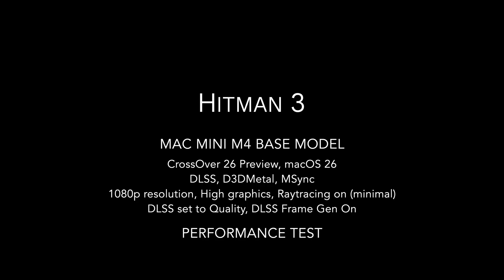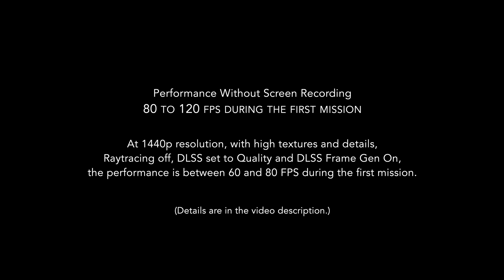Hitman 3, Mac Mini M4, CrossOver, DLSS: Performance test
Hitman 3

Setup: Mac Mini M4 Base Model, macOS 26 Tahoe Beta 9, CrossOver 26 Preview 20250825, GPTK 3 Beta 4, DLSS, D3DMetal, MSync.

Settings: 1080p resolution, High graphics settings, DLSS set to Quality, DLSS Frame Gen On, Raytracing On (minimal).

The performance is between 80 and 120 FPS during the first mission.

Additional tests:

1440p: 1440p resolution, Medium graphics with high textures and details, DLSS set to Quality, DLSS Frame Gen On, Raytracing off. The performance is between 60 and 80 FPS during the first mission.

1080p native: 1080p resolution, Upscaling off, Frame Gen off, Raytracing off, Highest graphics settings possible. The performance is between 50 and 70 FPS during the first mission.

Notes:

1. There are two additional options under Raytracing On in graphics settings: Reflections and Shadows. Setting either one of them On causes significant drops in frame rates.

2. 1440p or 1080p native would be my choice to play this game on Mac Mini M4.

3. DLSS support requires macOS 26 and GPTK 3.

Timeline:

00:00 Test setup
00:12 Gameplay
10:44 Graphics settings
11:28 Results summary